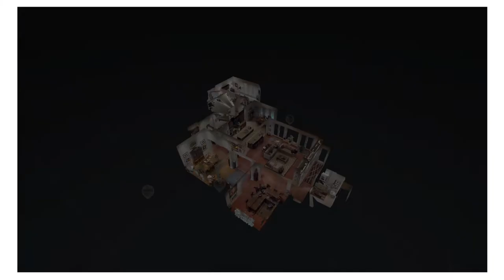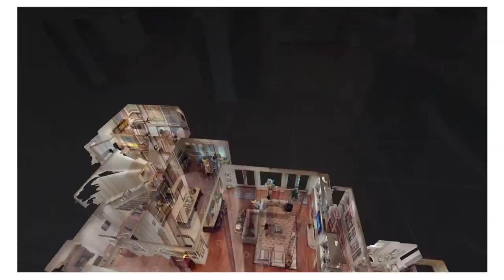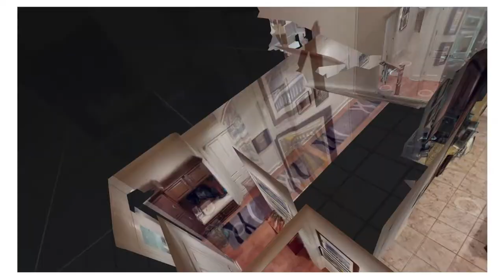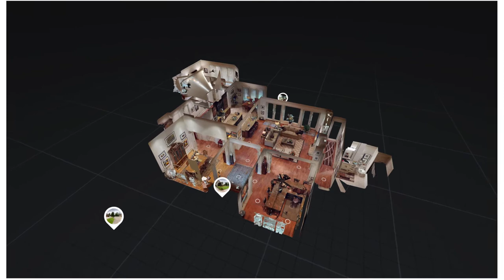European House Plan NDG 1373 Jean Baptiste Virtual Home Tour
Here is your chance to tour this beautiful European House Plan!

House Plan NDG 1373 Jean Baptiste
3,766 Sq. Ft. | 4 Bedrooms | 4.5 Bathrooms

The European design is perfect for entertaining with plenty of space for family and friends to gather. The foyer is flanked by the dining room and home office or study. Head straight into the great room where you can enjoy a cozy fireplace flanked by built-ins and timber beam ceiling. This room flows into the large kitchen featuring an island, high bar, walk-in pantry and a connected breakfast room. The luxurious master suite is privately located on the left side of the home. This suite is complete with a huge bedroom that has private access to the covered porch, a master bath with a whirlpool tub, glass shower with seating, two vanities and private toilet room, and a huge walk-in closet that has a pass through to the laundry room for convenience. on the other side of the home are bedrooms 2 and 3 each with their own bathroom. Upstairs is an optional 4th bedroom or Game room with a bathroom and walk-in closet. The 3 car garage has a storage room that doubles as a storm room for a safe place to take shelter.

and please visit our Corporate Partner links on our homepage for related products that compliment these plans.